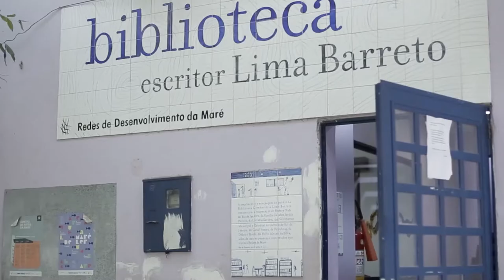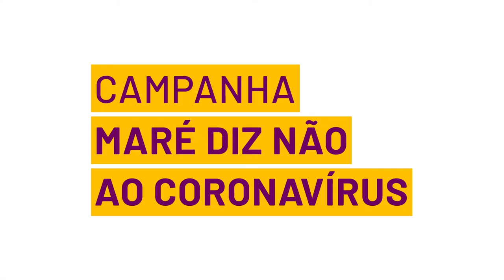Campanha Maré Diz NÃO ao Coronavírus na Biblioteca Lima Barreto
A campanha Maré Diz NÃO ao Coronavírus, com o objetivo de fortalecer e estreitar vínculos, junto com a  equipe da Biblioteca Lima Barreto fez a entrega de kits contendo máscaras produzidas pela Redes da Maré (infantil e adulto), material pedagógico  doado por Maria Nepomuceno (lápis, borracha, cola, papel ofício branco e colorido, caneta hidrocor, lápis de cor), chocolates  doados pela Cacau Show, iogurtes doados pela Fiocruz, e 04 livros doados pelo Itaú Social, "O Menino Azul", Cecília Meireles, "Em cima daquela serra", de Eucanaã Ferraz, "Gato pra cá, Rato pra lá", de Sylvia Orthof, e "Papai", de Philippe Corentin.  A ação contou com a colaboração de diferentes parceiros e entregou na residência de 20 crianças, moradoras da Nova Holanda, uma das 16 favelas da Maré.